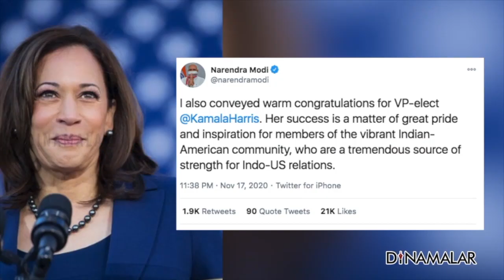செய்தி சுருக்கம் | 8 AM | 18-11-2020 | Short News Round Up | Dinamalar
செய்தி சுருக்கம் | 8 AM | 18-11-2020 | Short News Round Up | Dinamalar#HRAJA # For more videos